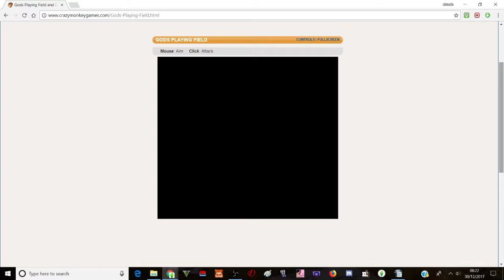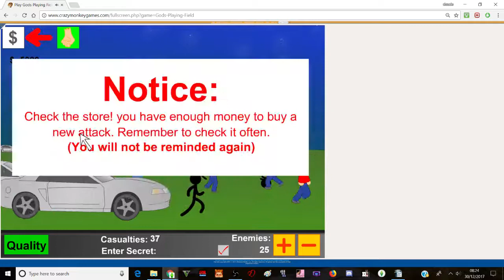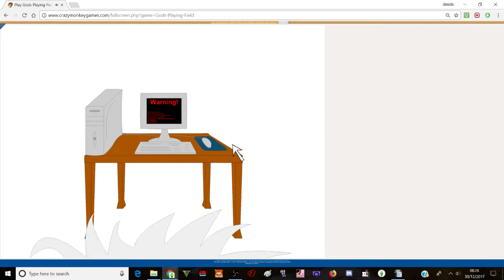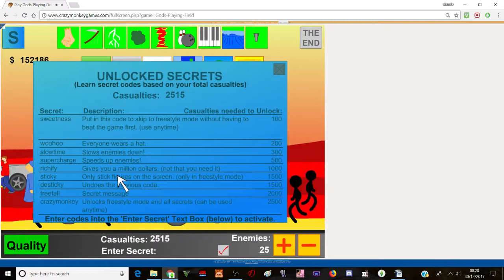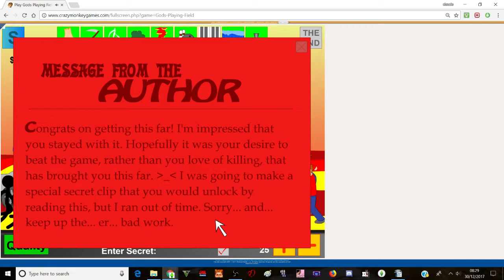CHILDHOOD GAME-God's Playing Field